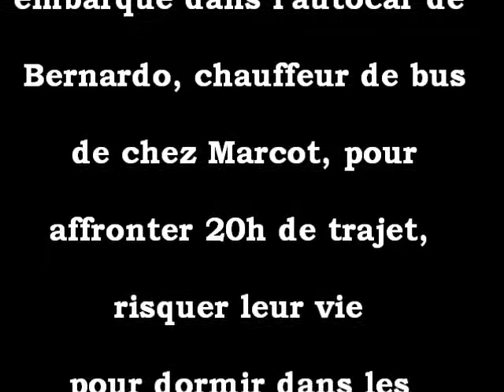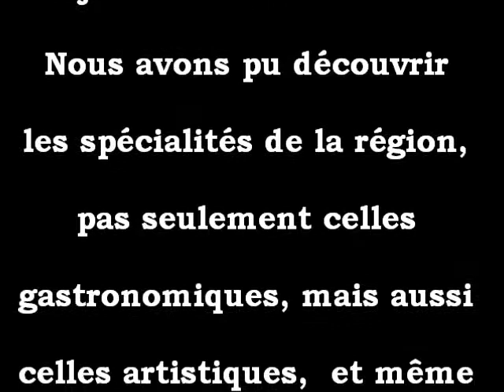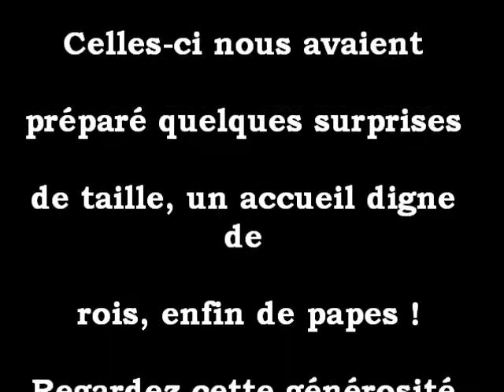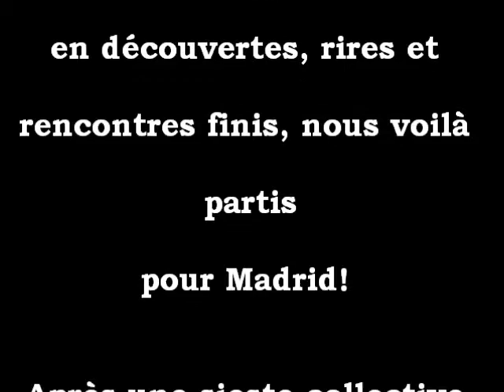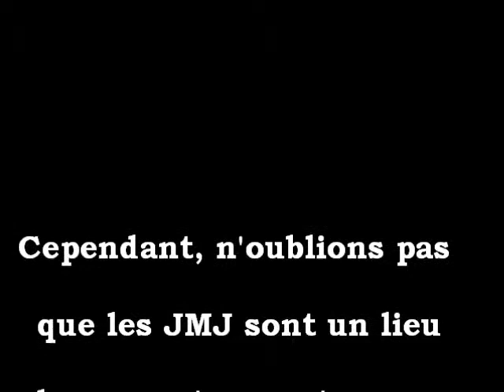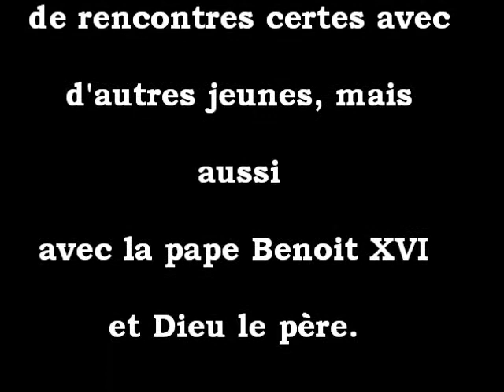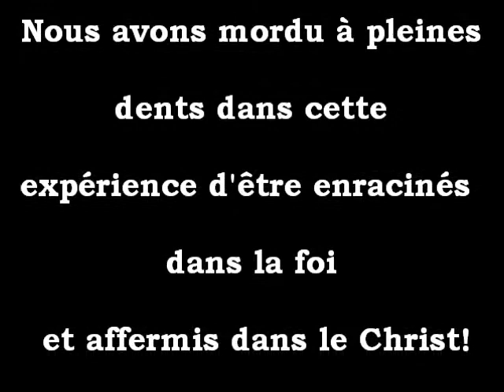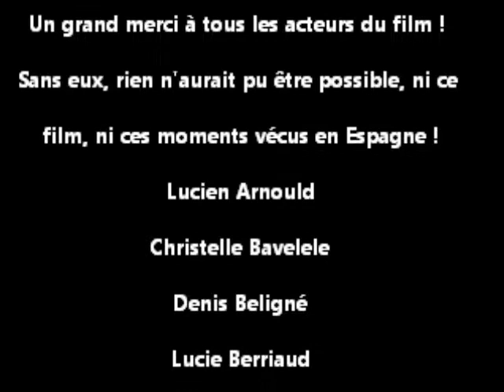Film JMJ 2011